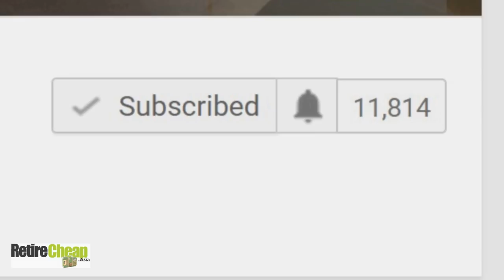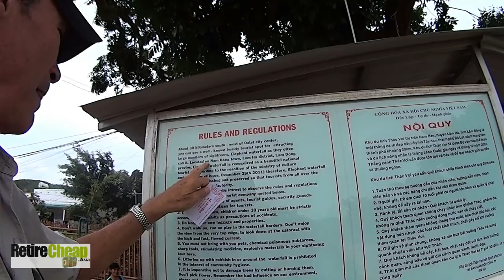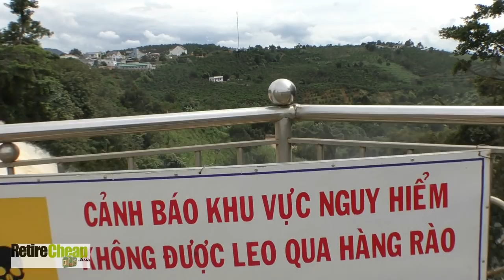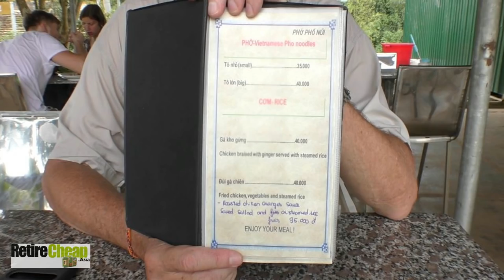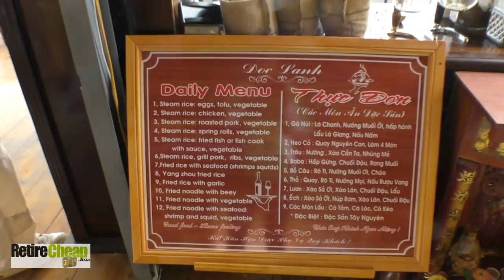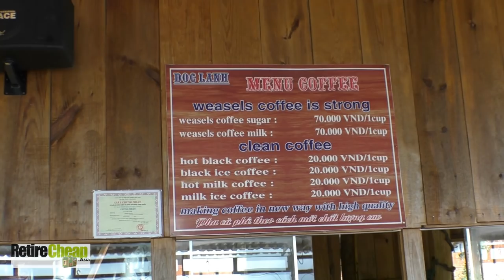☕ Waterfalls | Weasel Coffee Da Lat Retire Cheap Vietnam 08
We are just chillin' in Da Lat! We love the cool weather in Da Lat and it is quickly becoming our favorite place in Vietnam. The area around Da Lat has some beautiful scenery, parks and waterfalls. In this episode we check out Elephant Falls, try some weasel coffee (Kopi luwak or civet coffee) and witness Vietnam's pride in their football team. I'll also give some tips for traveling in Vietnam. I'm starting to think Da Lat is a good place for living full time as a retiree. I feel Vietnam has a lot to offer RIPpers (Retirees In Paradise) so let's see more about living in Vietnam and about the people in this continuing series.

During our trip we will continue to contemplate the question, “what would life be like living in Vietnam as a retiree?” We will continue to see what the upsides and downsides are to living in a communist country like Vietnam. Here is a little info about Da Lat.

Check out our exclusive RetireCheap.Asia membership site - all the REAL life details you need to live in Thailand plus connect with other like-minded people

Đà Lạt, or Dalat (pop. 209,301 as of 2010, of which about 185,509 are urban inhabitants), is the capital of Lâm Đồng Province in Vietnam. The city is located 1,500 m (4,900 ft) above sea level

The city’s temperate weather stands in contrast to Vietnam's otherwise tropical climate. With its year-round cool weather, Da Lat supplies temperate agriculture products for all over Vietnam.

When Da Lat was part of the French territory of Cochinchina, the French endowed the city with villas and boulevards, and its Swiss charms remain today.

Da Lat's year-round temperate weather, standing in contrast to central & southern Vietnam’s otherwise-tropical climate, has led it to be nicknamed the “City of eternal spring”.

For more videos, books on retiring abroad and a Retirement Budget Calculator go check out
Edited by Panda Sathaisong

"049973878 asian music" Stock Media Provided by Pond5 and
"An Illusion" Exzel Music Publishing (freemusicpublicdomain.com)